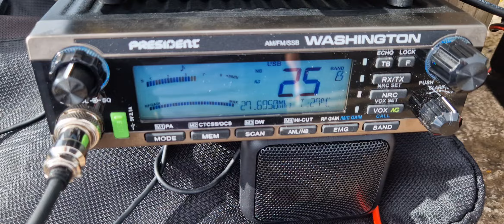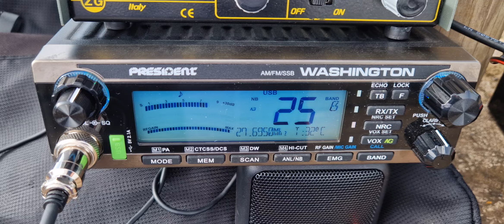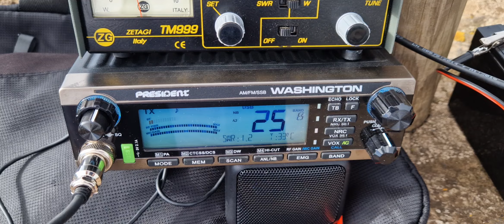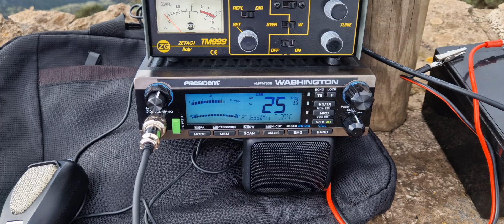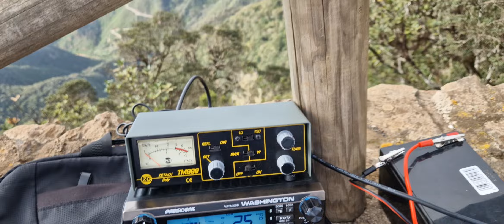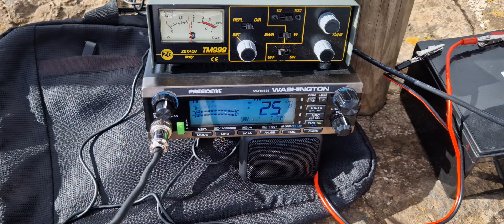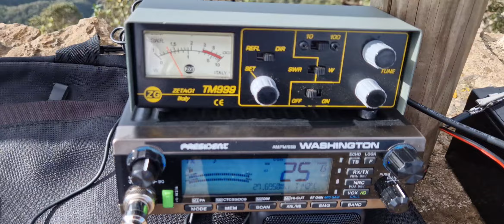QSO Essai local depuis le mirador de Los Englēs avec 34 LA937 Michel.